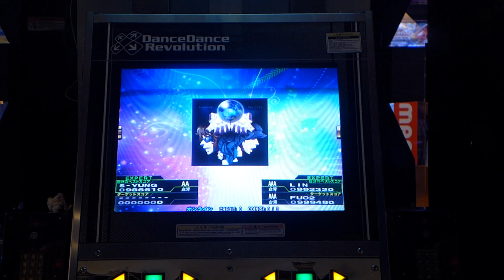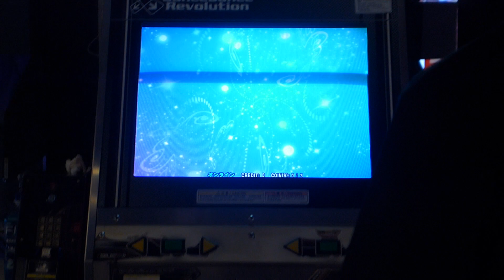[DDR2013] S-YUNG vs LIN - PUNISHER (ESP) 968590 AA vs 985420 fc AA 2014.02.08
[DDR2013] PUNISHER / TAG×PON

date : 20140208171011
player 1 : S-YUNG
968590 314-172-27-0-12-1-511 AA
player 2 : LIN
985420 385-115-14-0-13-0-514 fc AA